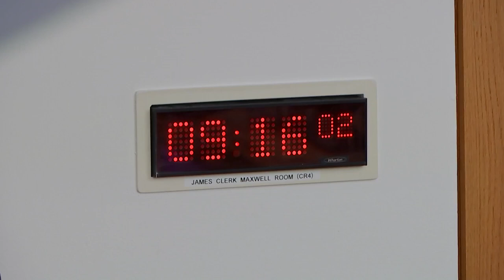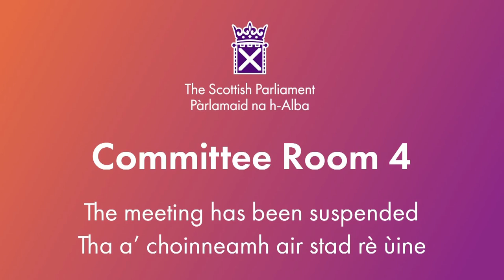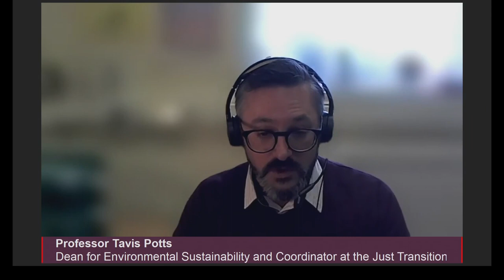Economy and Fair Work Committee - 29 November 2023